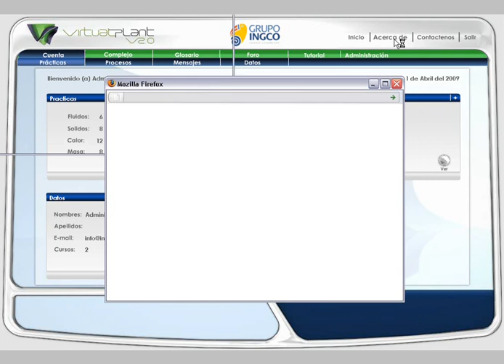VIRTUALPLANT Info general